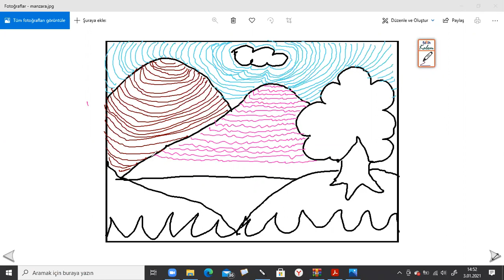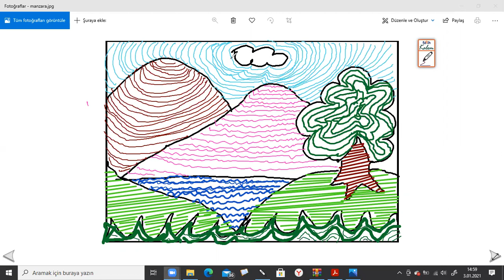manzara resmi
çizgilerle manzara resmi çizelim